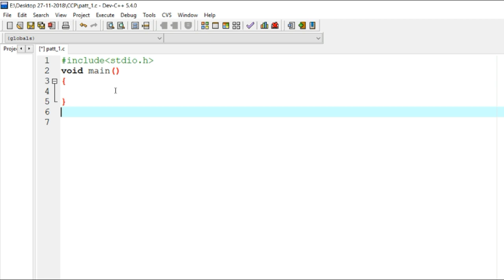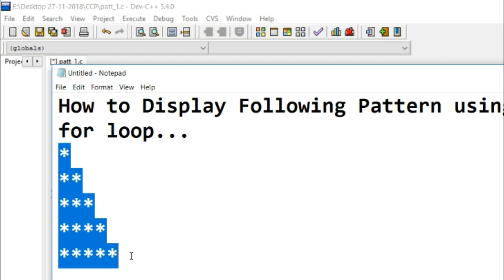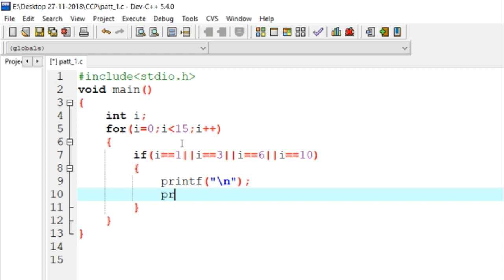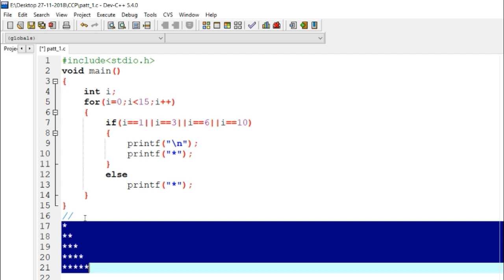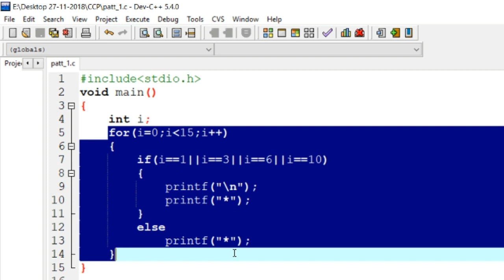How to Print Star pattern by single for loop in C Language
2. Placement and Interview Tips
7. C language for Placement
10. Android Mobile Application Development